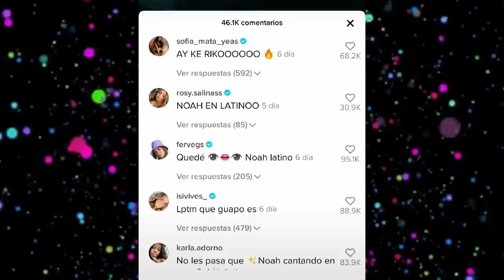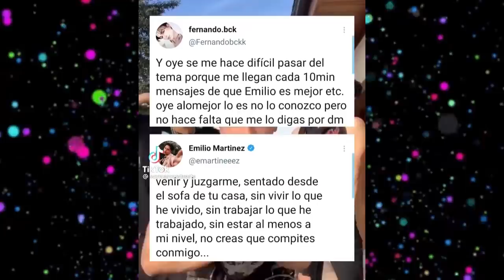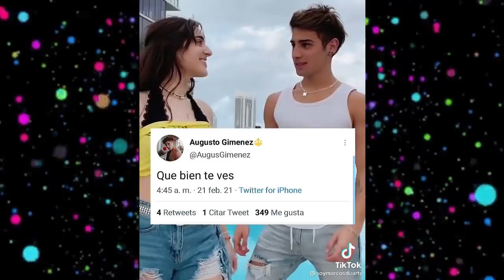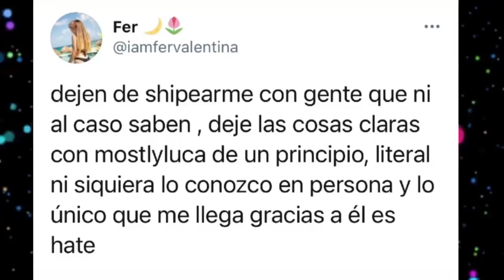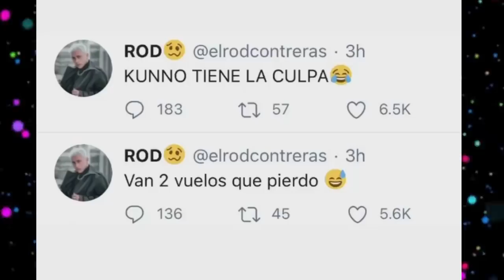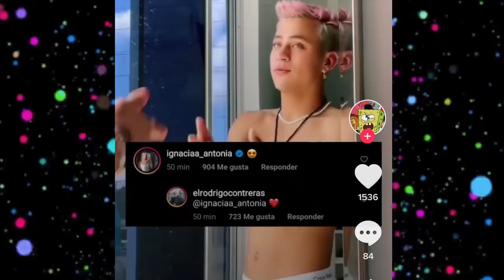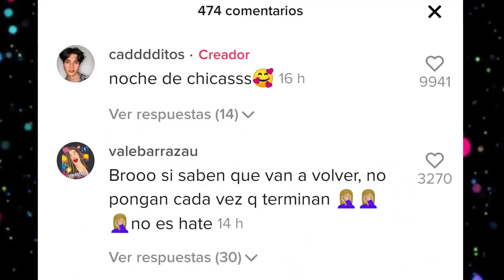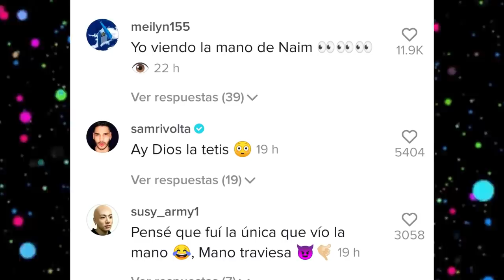CHISMESUMO#80 KEV y DOME besito / IAMFER harta de LUCA / BRI y LEG Canceladas/ PAYTON se va de redes